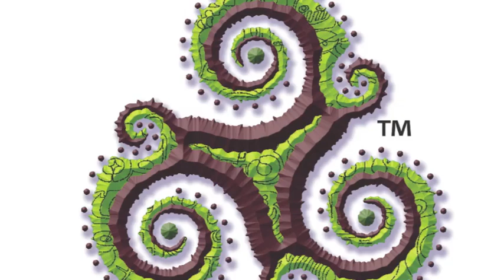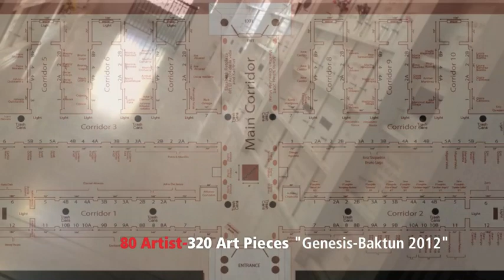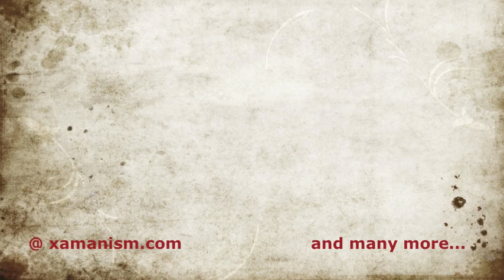Dia de Los Muertos Hollywood Forever 2012 - Exhibition Directed by Xamanism.com V2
We would like to hear your comments...

Our Objective is to help empower our communities artist, musicians, poets, writers, actors, etc. and help them define concretely the purpose of their existence. Simultaneously, helping to inspire and enrich our communities spirit, new and old generations with substantial Art & Culture performances. With Events that include Art Exhibitions, performances, poetry, literature, dance, music and volunteering. While at the same time, helping Artistic performers survive from their talents through cultural events, community events, fund raisers, non-profit organizations, school events, city events, etc. For they, the artist play a tremendous role in the changing of our society and culture.

Our purpose was founded on one simple, yet powerful way
- The Shaman Way.

What is Xamanism? Shamanism with an X, means witch doctor, guru, medicine man. A shaman is one who goes into an ancestral state of consciousness. An enlightened being beyond normal perception of reality... beyond physical, spiritual and mental. A hue-man with many different abilities for healing and problem solving. We represent their ways, their teachings and their love for humanity.

If you've ever thought about raising money for a good cause or need, Xamanism Art & Culture with Purpose created a program that can sponsor you with donation.

Art Chabolla
Founder & Curator of Xamanism.com